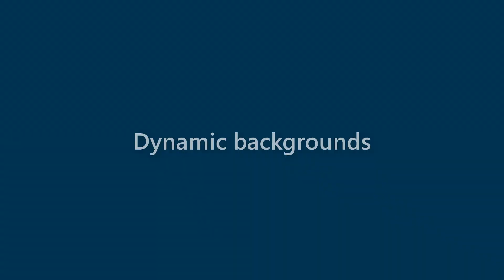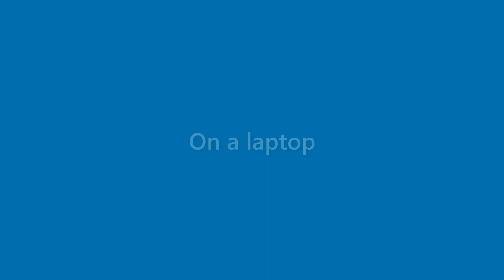Faye Tate - appearance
Name Look - Faye Tate - appearance. In this video we present "Faye Tate" name look and feel in various scenarios.
This video will cover:
How does "Faye Tate" look as a personal letterhead?
How does "Faye Tate" look on a business card?
How does "Faye Tate" look on a computer/laptop screen?
How does "Faye Tate" look with different background colors?
How does "Faye Tate" look with various fonts?